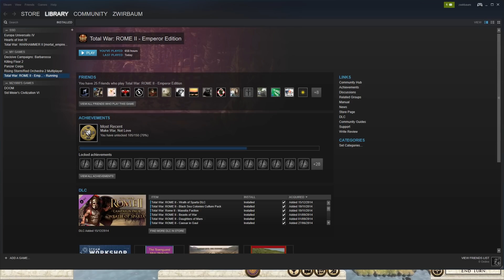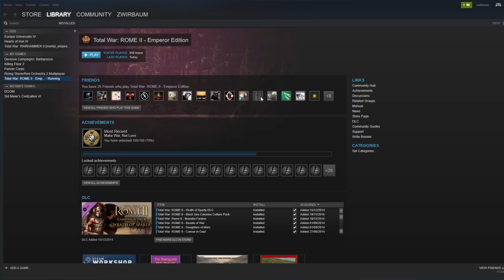Total War: Rome II - Empire Divided oraz Power and Politics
Zapowiedź nowego dodatku do Total War: Rome II oraz zmiany w nowej darmowej aktualizacji.